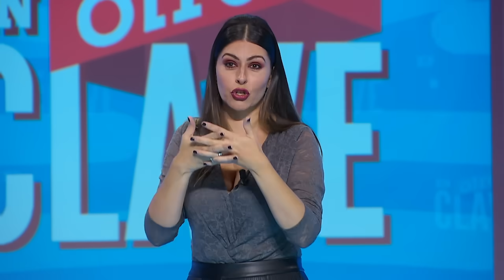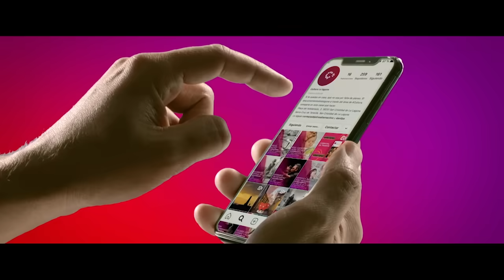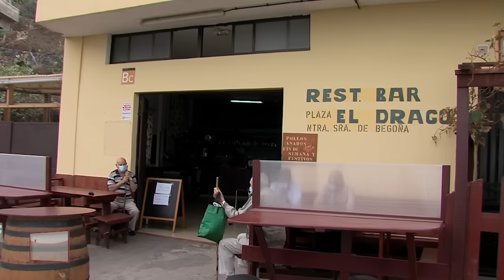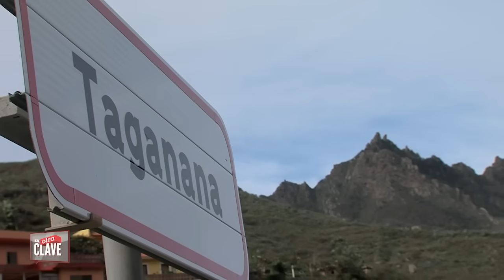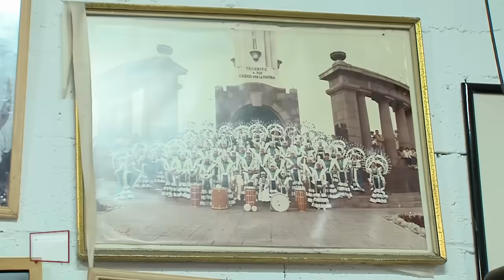En Otra Clave | Capítulo 12 | T5 | 06/12/20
Quinta temporada del programa de humor con más éxito de la Televisión Canaria. Un espacio de ficción presentado por Eloísa González y con las actuaciones de su profesional elenco. En Otra Clave continúa presentando a su público, tanto en los teatros como en sus hogares, una variedad de sketches sobre múltiples temas, desde los más cotidianos a los más actuales.